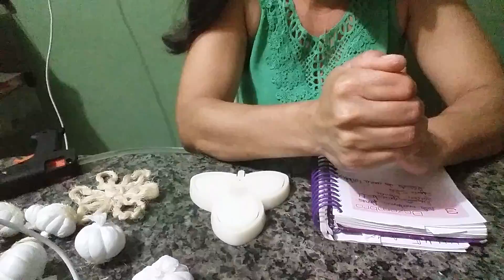Alho com sacola plástica